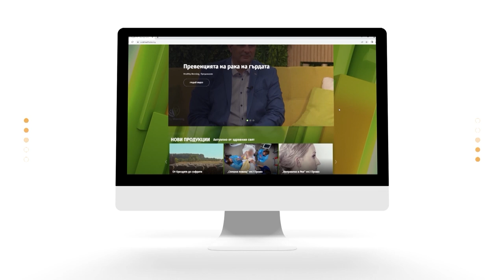Здравословна закуска - Кисело мляко - лъжица здраве!